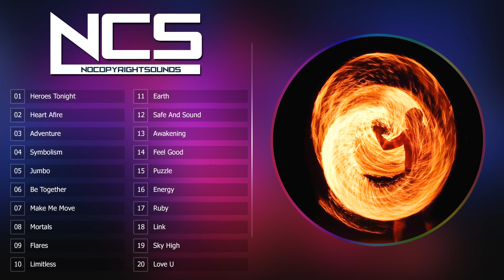Top 20 Most Popular Songs by NCS